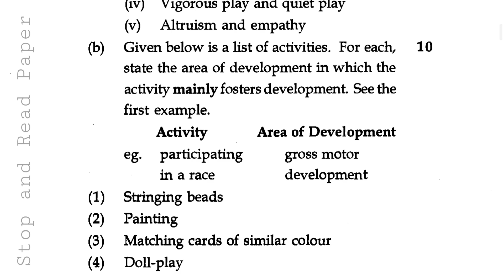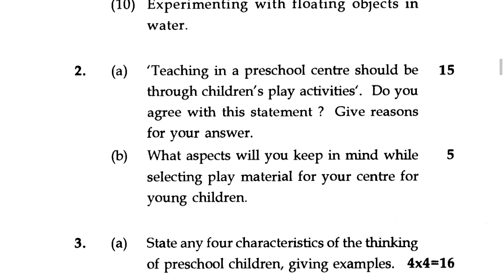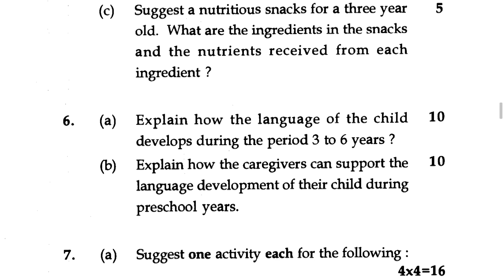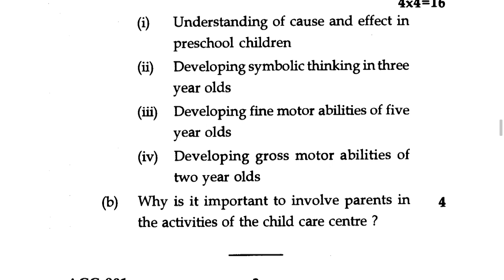ACC-01 in Hindi Question Paper June 2018 |How to Download IGNOU Question Paper | BDP | BCOM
ACC-01 Question Paper June 2018 | IGNOU | How to Download IGNOU Question Paper | BDP

ACC-01 Question Paper JUNE 2018.Yha se aap Download kar skte hai.Link par click k kijiye or IGNOU Previous Question Paper direct apke phone me download ho jayega.

ACC-01 (Dec-14):
ACC-01 (Jun-14):

Google Plus:-
Blogger:-

Credits:- if I have used in this video some google or Other Websites data( Image,music,Clip and short video etc.) So I give the credit of respected Owners and thank you so much for providing the data.if you feel bad 1st content me and after any action.

Unofficial Site:
Video Editing Apk :- Kinemaster
Screen Recording:- DU Screen Recording/AZ screen recorder
Mobile: HTC